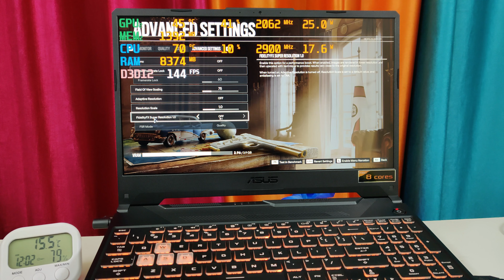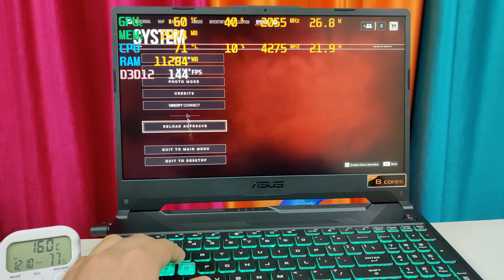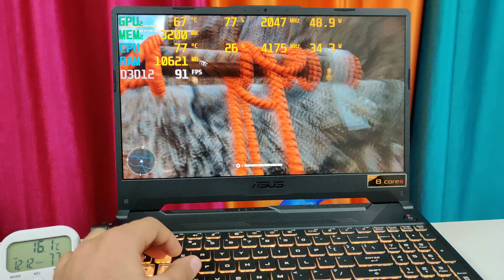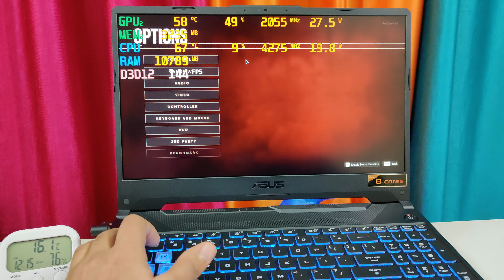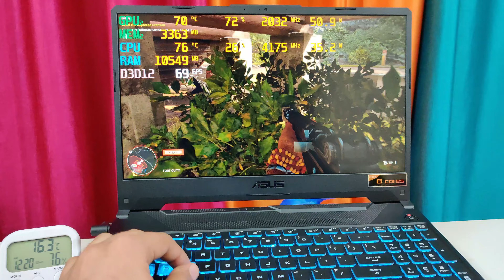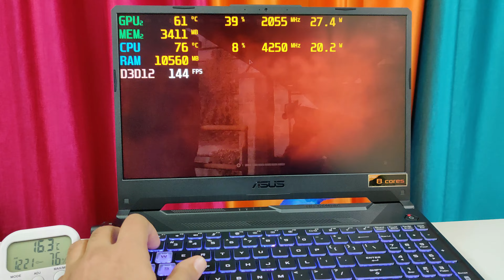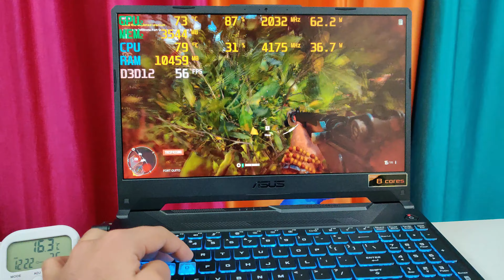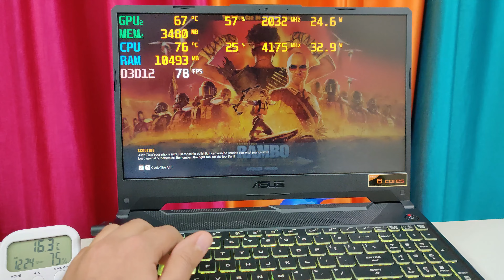No DLSS 😭- Far Cry 6 - RTX 3050 - FSR - Low + Medium + High + Ultra - Asus Tuf A15 🥺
💥RTX 3050 Laptops 👇
⚡Asus Tuf A15 Ryzen 7 4800h + RTX 3050

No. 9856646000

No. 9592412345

💥My Gears👇
⚡Temp Meter